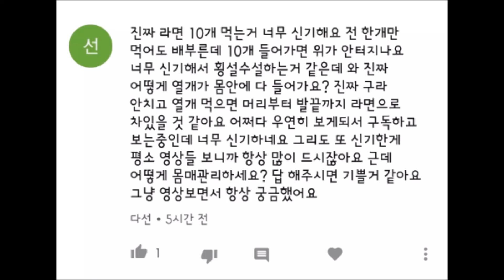라면 10개 먹는거 너무 신기해요 10개 들어가면 위가 안터지나요? [시청자 질문]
라면 10개 먹는거 너무 신기해요..10개 들어가면 위가 안터지나요?